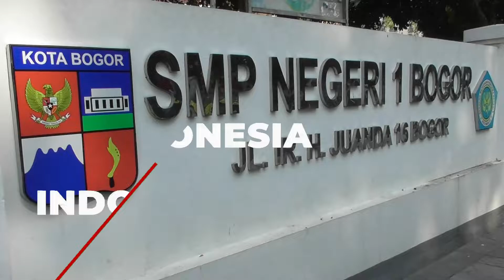TETAP SEMANGAT LAWAN COVID-19, TIM VELOX HADIR DI SMPN 1 BOGOR